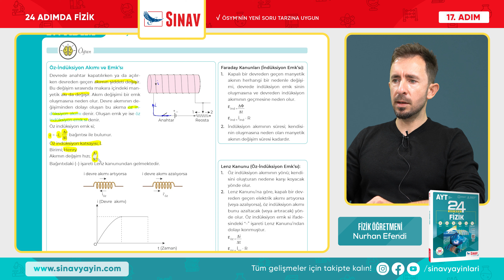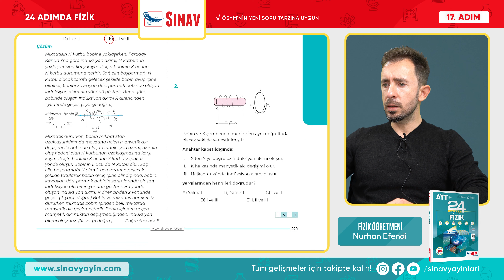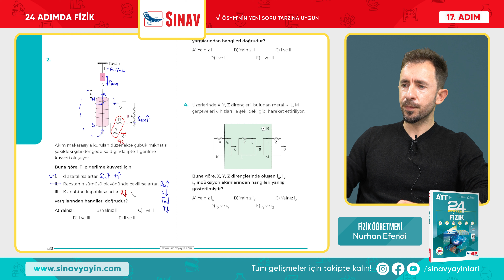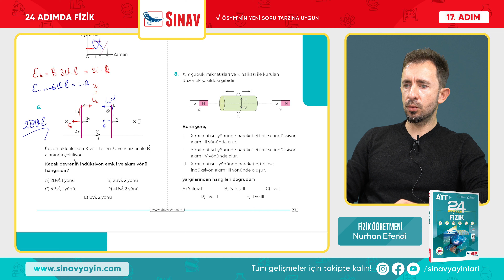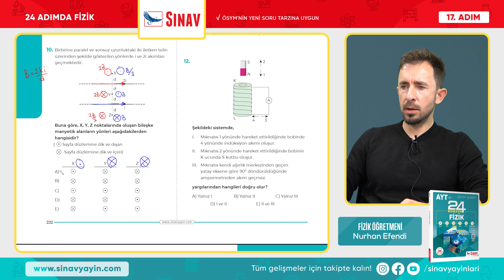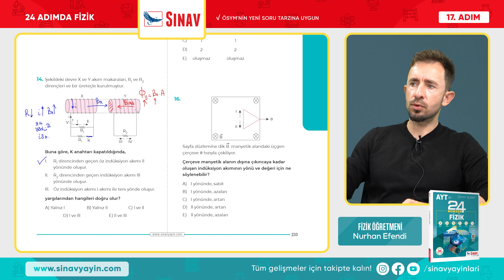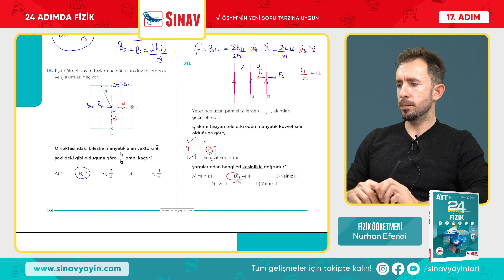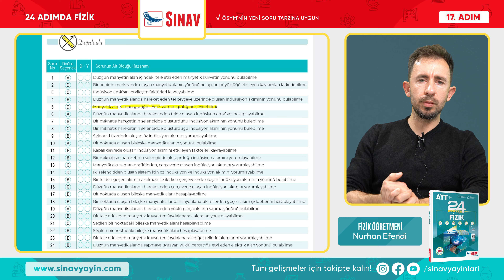Manyetizma | AYT Fizik | 17. Adım | 2. Bölüm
Sınav Yayınları 24 Adımda 17. Adım "MANYETİZMA"

00:00 INTRO
00:02 ÖĞREN - MANYETİZMA
03:47 İNCELE
07:28 PEKİŞTİR
09:36 UYGULA

12:54 TEST ET